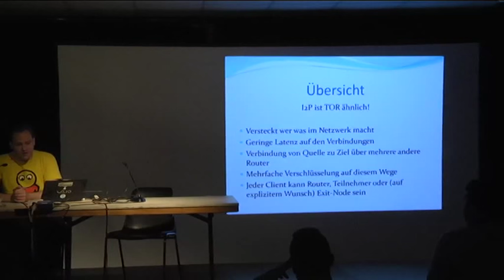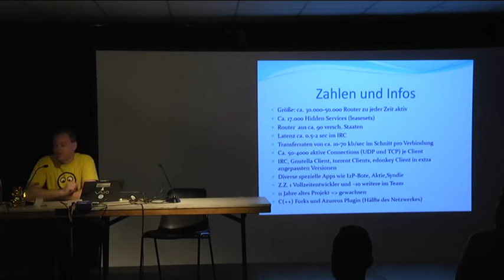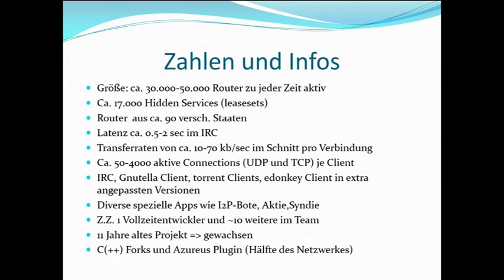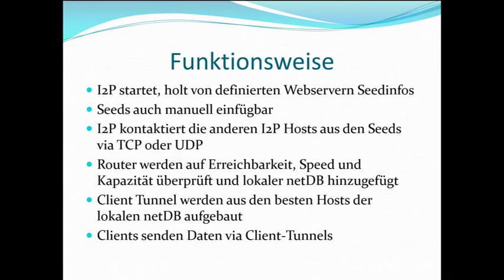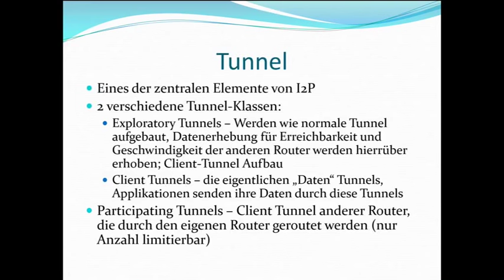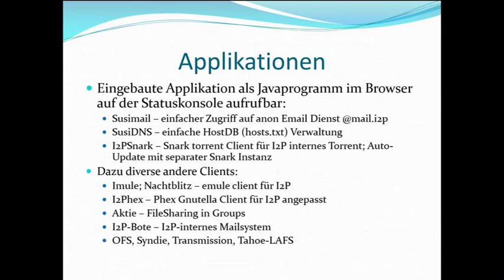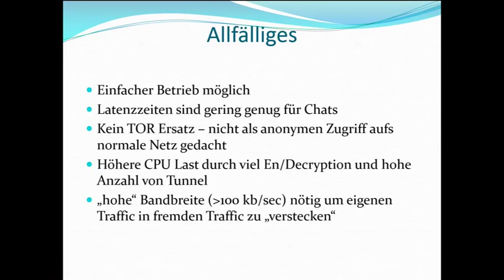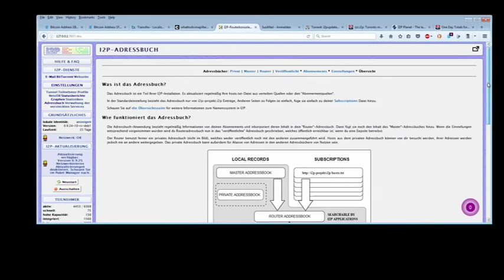echelon: I2P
I2P is active for over 12 years and still a lot of folks do not know key facts of I2P. I will present I2P and some key facts of this Tor alike software project and show some plans for the future

echelon